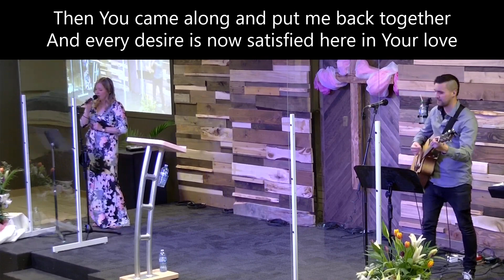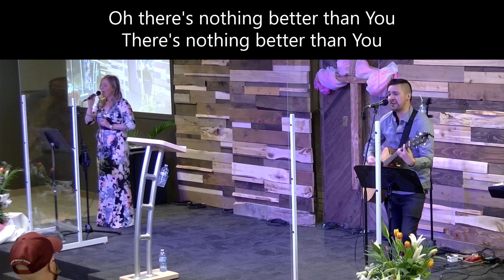Graves Into Gardens/The Creed/RESURRECTING/Man Of Sorrows (Cuts)